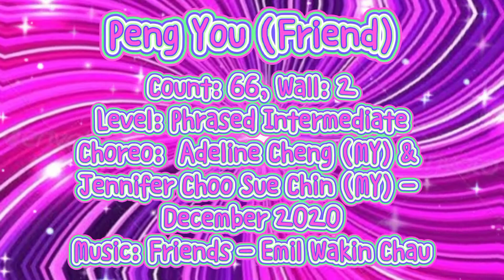Peng You - Choreo: Adeline Cheng (MY) & Jennifer Choo Sue Chin (MY) - December 2020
Summit Centre.
Pekanbaru Line Dance Community.
PLDC, Riau - INA